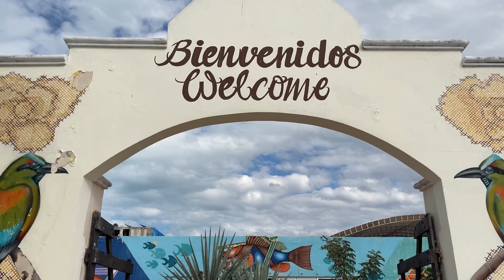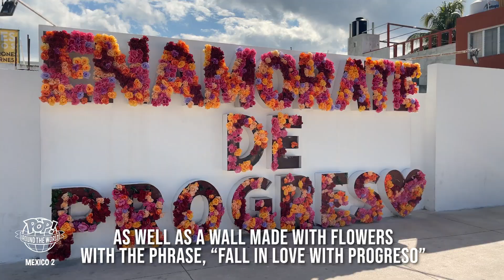POP! Around The World Mexico 2 - S1E10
Join Lu as she shows us the many wonders of Port Progreso in Yucátan, Mexico. She shares some images of POPS! on the beach and takes us to meet Majo, our local collector.